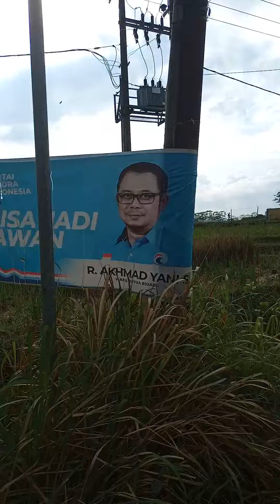Sunmori Babakan ke mangunreja